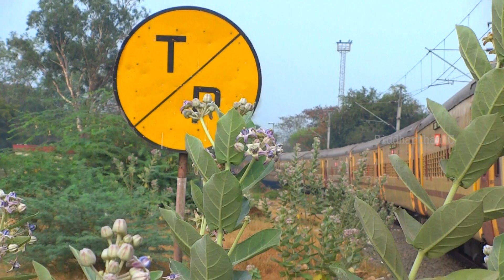Beast ALCo Twins with Kongu Express accelerating from Erode!!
Watch Kazipet KZJ Alco WDG3A Twins towing weekly Coimbatore Hzarat Nizamuddin Kongu express..

Location: Erode
Train: 12647 Kongu express